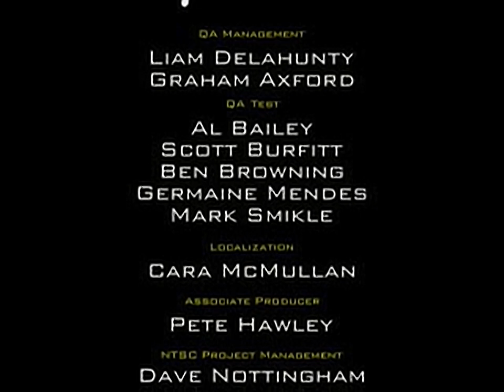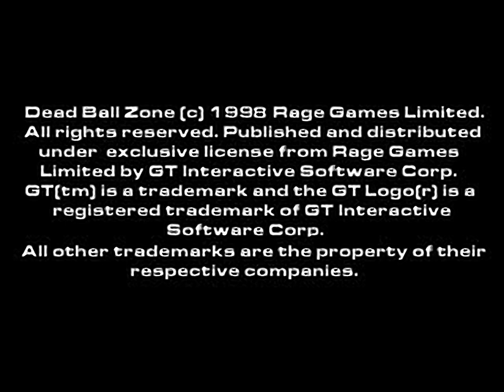DBZ - Dead Ball Zone - all videos for the Playstation 1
00:00 -  AMAZONIA.AV
00:14 -  BANGKOK.AV
00:28 -  DE.AV
00:43 -  FINAL.AV
04:48 -  GTLOGO.AV
04:58 -  HAWAII.AV
05:12 -  HONGKONG.AV
05:26 -  INTRO.AV
05:52 -  INTROG.AV
06:17 -  LA.AV
06:31 -  LG.AV
06:43 -  LICENCE.AV
06:54 -  LONDON.AV
07:08 -  LOSER.AV
07:27 -  LOSERFRE.AV
07:45 -  LOSERGER.AV
08:03 -  LOSERITA.AV
08:21 -  LOSERSPA.AV
08:39 -  NEO.AV
08:53 -  PARIS.AV
09:07 -  PE.AV
09:28 -  RAGELOGO.AV
09:40 -  SANFRAN.AV
09:54 -  TOKYO.AV
10:08 -  UE.AV
10:28 -  US.AV